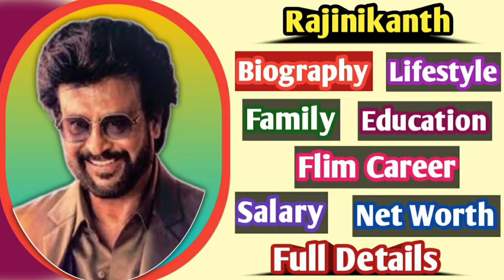Rajinikanth | Biography, Family, Education, Salary, Net worth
Rajinikanth full details.